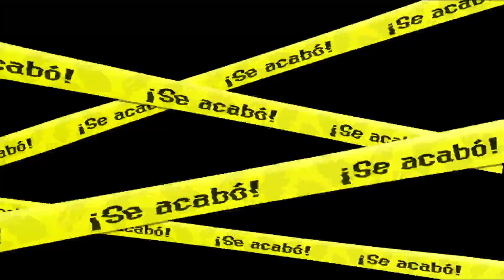Splatoon 3 Parte 31 Splatfest: Los combates se complican, subiendo de título otra vez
Nombre:LeafDiego7
Armamento para el Splatfest:
Arma: Difusor dual
Accesorios: Gorra Pulpioka
Ropa: Camiseta festiva
Calzado: Botas roqueras
Pose: Por lo bajito
Escenarios: Spa Cala Bacalao y Astillero Beluga